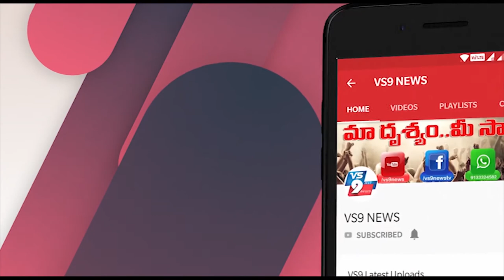షాకింగ్ నిజం.. ఎల్ జీ పాలిమర్స్ కు అనుమతులు లేవట ||VS9NEWS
Watch:
షాకింగ్ నిజం.. ఎల్ జీ పాలిమర్స్ కు అనుమతులు లేవట...

సాకింగ్ నిజం బయటకు వచ్చింది. విశాఖ ఉసురు తీసిన ఎల్ జీ పాలిమర్స్ పాపం బద్ధలైంది. ప్రమాదకర రసాయనాలతో ఉత్పత్తులు తయారు చేసే ఎల్జీ పాలిమర్స్ సంస్థకు మొదట్నించి కేంద్ర అటవీ.. పర్యావరణ శాఖ అనుమతులు లేవన్న విషయం బయటకు వచ్చింది. పెట్రో కెమికల్స్ వాటి అనుబంధ పరిశ్రమలకు కేంద్ర అటవీ.. పర్యావరణ శాఖ అనుమతులు అవసరమని 2006లో నిబంధనను తీసుకొచ్చారు.